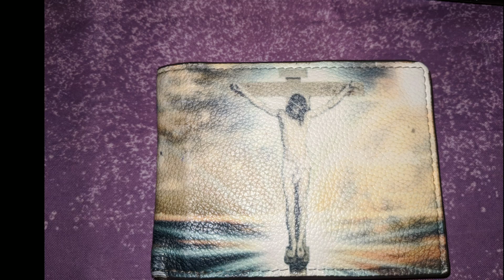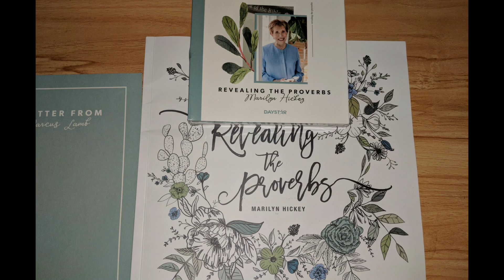Gift#3-category production+gifts,creation,memories combined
GOT TO SPEND TIME WITH MY SON- THE HOLY SPIRIT TOLD ME TO SIT AT THE BENCH WHERE GOD DELIVERED WHEN I WAS HOMELESS AND LADY TOOK ME IN FOR 6 MONTHS AND MY BROTHER WALKED BY WHILE I WAS SITTING DOWN- WATCHED DARK TOWER ON BLUE RAY AND PLAYED GOD OF WAR ON MY SONS PS4 HE BROUGHT OVER, UNDER 5$ RENTING AT RED BOX! GOD IS GOOD IM HAVING BREAKTHROUGH IN MY RELATIONSHIPS AND DELIVERANCE FROM LUST AND SEXUAL IMMORALITY AND I EXPERIENCED HIS GRACE AND FORGIVENESS IS GREATER THAN MY SIN- JESUS HAS ALREADY DEFEATED ALL DEMONS SO INSTEAD OF ME TRYING TO DEFEAT THEM ON MY OWN I LEARNED TO REST IN HIS VICTORY AND CLAIM IT ALL DAY LONG! I BLESS YOU IN THE NAME OF JESUS CHRIST, RELEASE THE KINGDOM AND EXPERIENCE AND KNOWLEDGE OF HEAVENS GATES UPON YOU AND THE DWELLING OF THE HOLY GHOST FIRE REST UPON YOU AND STRENGTH LIKE SAMSON RISE IN YOU AND ALL HOLY POWER IN SELF CONTROL AND LOVE AND SUBMITTED AND YIELDED TO JEHOVAH IN JESUS NAME! I LOVE YOU AND BLESS YOU AMEN